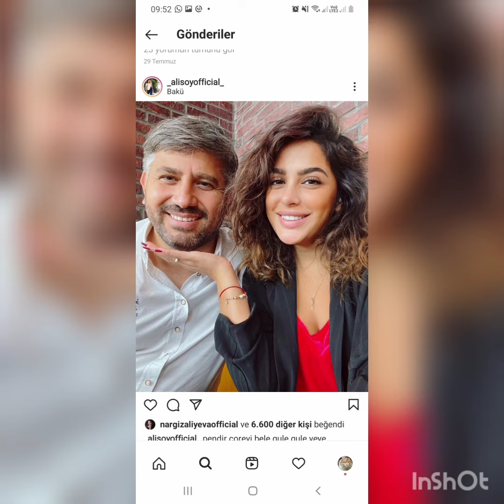Avt Aparıcısı Nərmin Türkə Ərə Getdi!